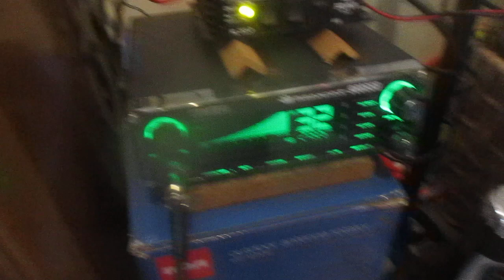CB radio AM skip Kojak Louisiana waving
Kojak in Louisiana Blowing smoke